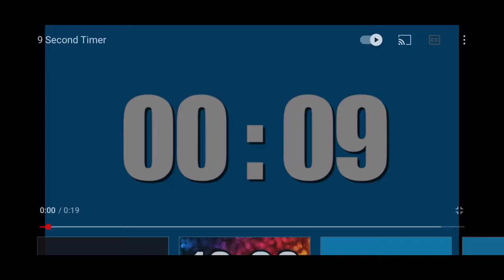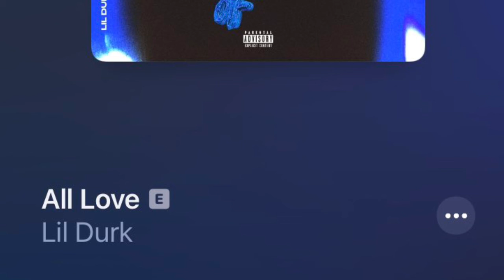Guess That Song!!!!!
We take no credit for any of this music.